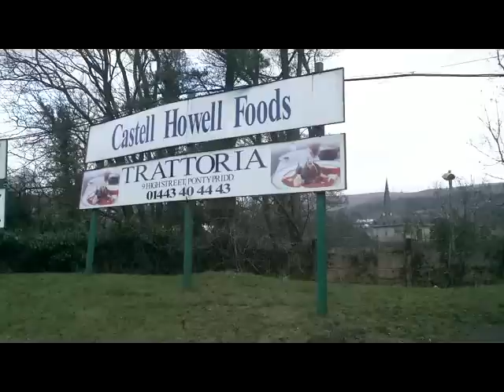Pontypridd RFC: Craig Locke (29/01/11)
WARNING: This video contains bad language

Bridgend Athletic v Pontypridd RFC
Pre-match video interview with Pontypridd lock, Craig Locke.

Saturday January 29th, 2011 - SWALEC Cup.